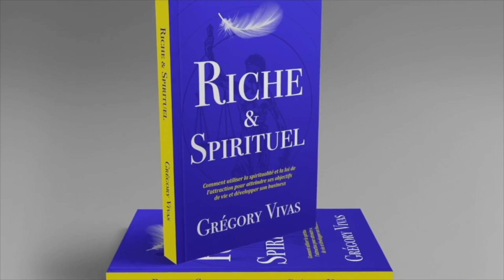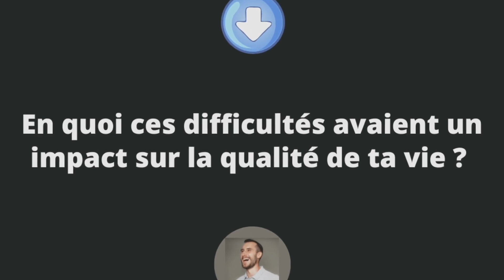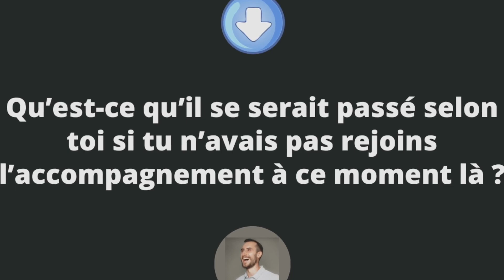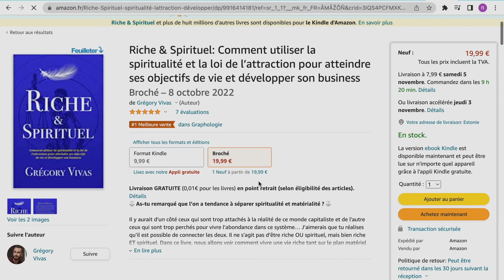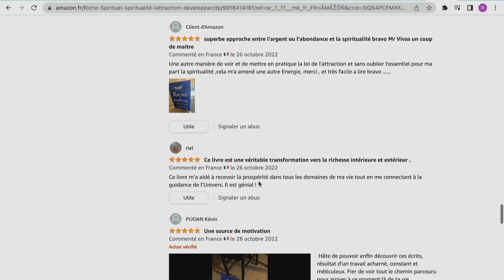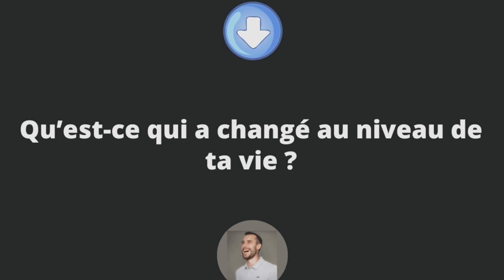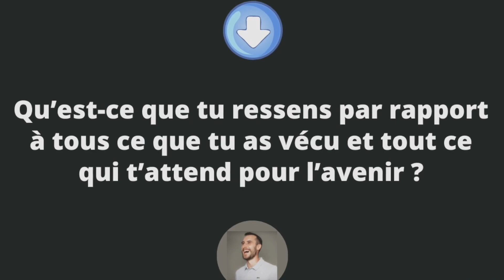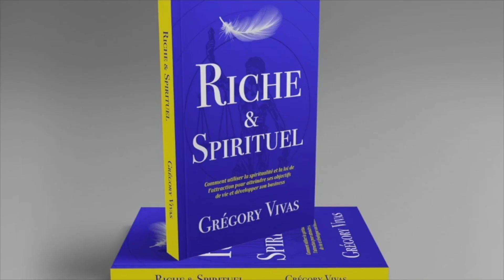Comment Implémenter sa Spiritualité dans son Business : De Kinésiologue au Décodage Intuitif 🎯🌟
Si tu es nouveau sur ma chaîne, je m'appelle Gregory Vivas. J'aide les Entrepreneurs Spirituels (Coachs, Consultants, Accompagnants, Thérapeutes, Énergéticiens, Guérisseurs) qui veulent prendre le contrôle de leur vie, qui en ont assez de douter de leurs dons et de passer plus de temps à se former qu'à développer leur activité...

Je les aide à trouver leur vraie mission de vie business et à vivre pleinement de leur passion, sans pour autant sacrifier leur spiritualité.

J’ai aidé des milliers de personnes à découvrir leur mission de vie, grâce à mon livre bestseller "Riche & Spirituel", et des centaines d'entrepreneurs spirituels à aligner leur business pour atteindre leur plein potentiel grâce à mes mentorings.

Je partage ce contenu pour te donner les clés nécessaires afin de trouver ton propre chemin vers le succès personnel et professionnel.

À tous ceux qui cherchent à donner du sens à leur vie, chaque étape compte. Plus les obstacles sont grands, plus ton histoire sera épique.

Continue de progresser, que tes désirs soient toujours plus forts que tes obstacles.

Ne lâche rien,

Gregory

TRANSPARENCE TOTALE
Je crée ce contenu pour t’aider à évoluer sur le long terme. Mon objectif est de bâtir une relation de confiance avec des entrepreneurs spirituels pour les aider à développer leur activité de cœur.